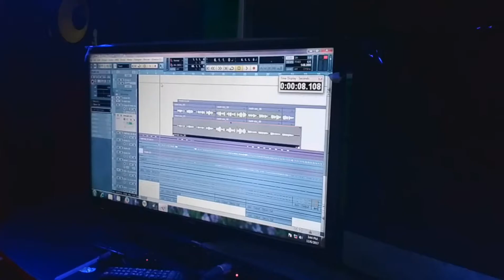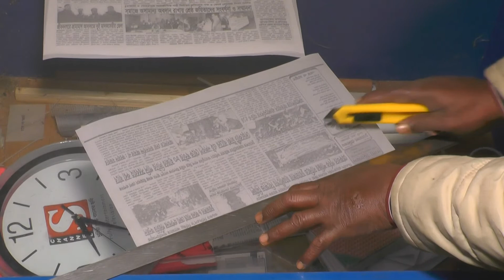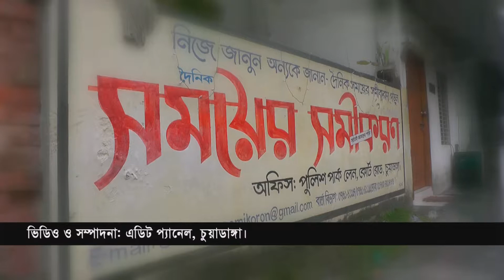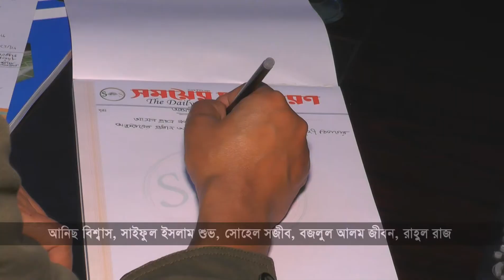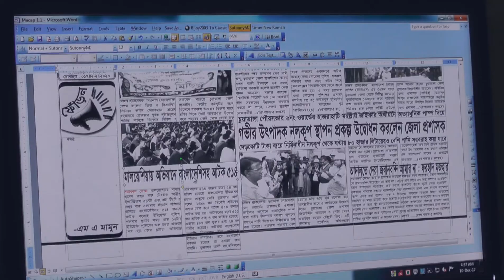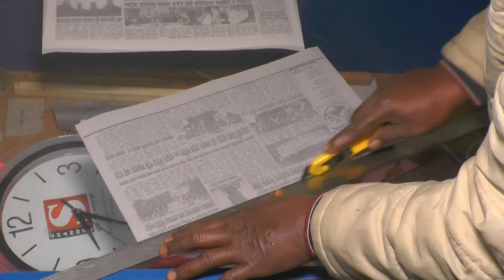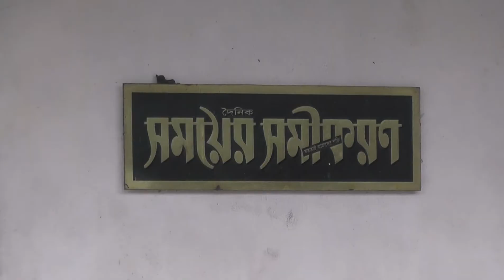সময়ের সমীকরণ সংবাদ পত্রের সর্ব প্রথম থিম সং|Singer Shanto & Ripa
Hello,
 I am Santo Ahmed. I like to sing a song all time. From my childhood, I am trying to develop my singing career. On youtube, I will be uploading my all songs step by step for my fans.

I want to be on my fans heart! Edit Pannel Media, This is my only YouTube channel and I hope you'll be with me.

This channel is total entertainment channel